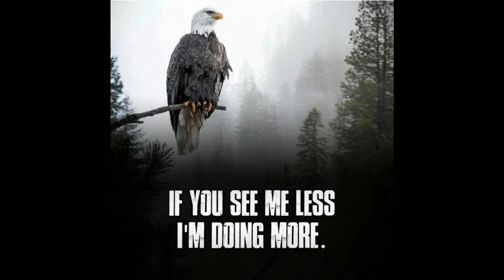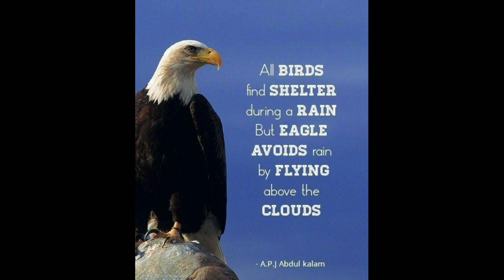learn from eagle || why do we need to change (motivational stroy)|| Harry bodda